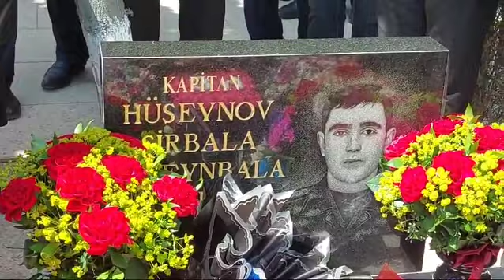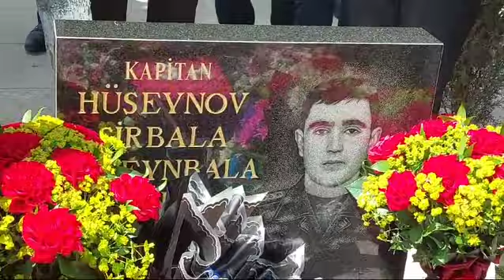Sabaha-inamla.az-Şəhid kapitan Şirbala Hüseynovun mövludu-Şəhid Abdullanın atası Hacı Əhməd